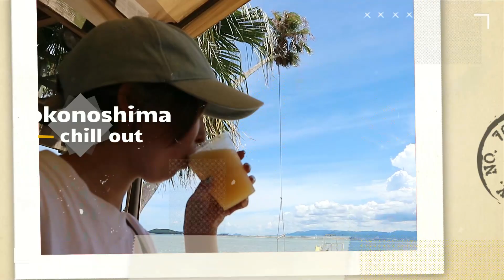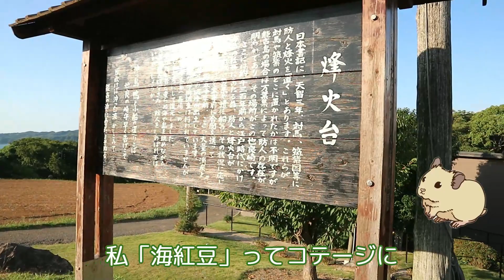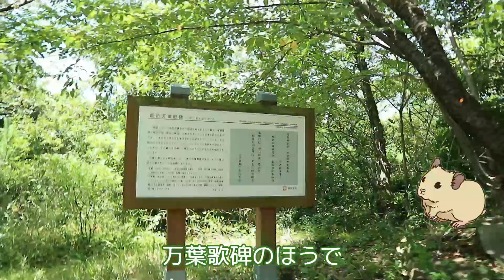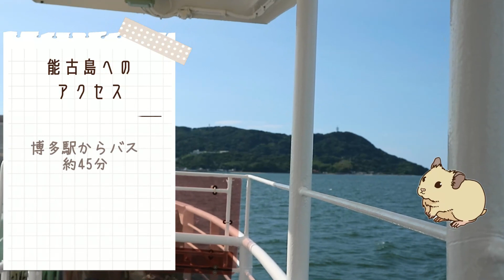【能古島】日本でもっともチルな島！【VLOG】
ライターと声優をしている葉月です。
今回は能古島観光VLOGです。

能古島のビーチをきれいにして、日本でもっとも「チルな場所」を作りたい！